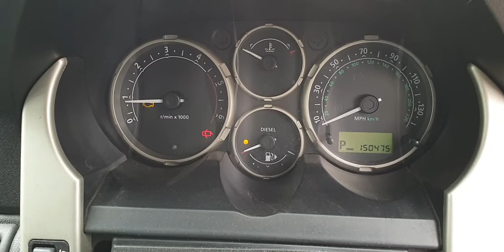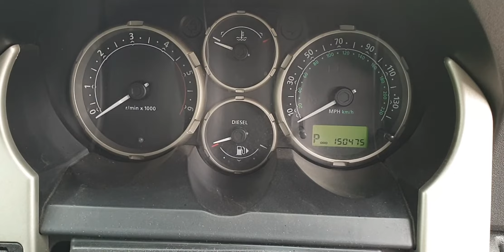Engine Motor 2.0 TD4 Land Rover Freelander 1 Facelift 1998 - 2006 Culoare 849 OV65HDJ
Motor 2.0 TD4 Land Rover Freelander 1 Facelift 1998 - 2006 Culoare 849 OV65HDJ, serie VIN SALLNABE15A497443.